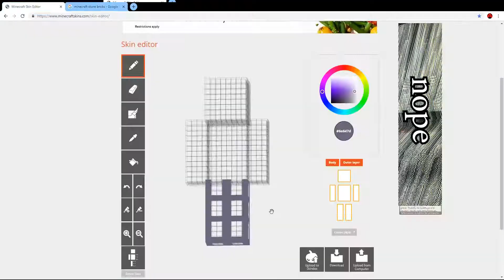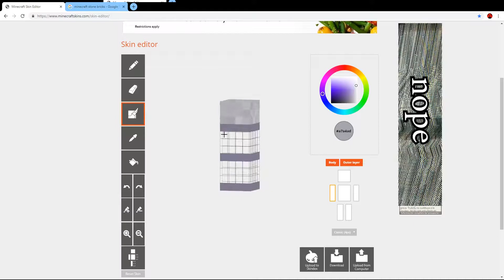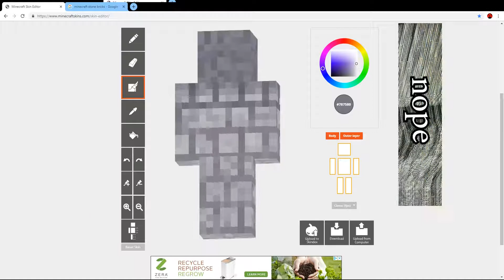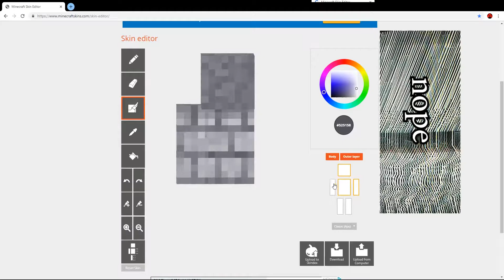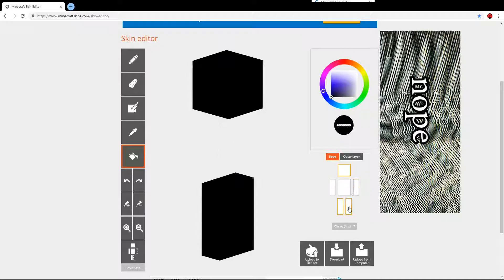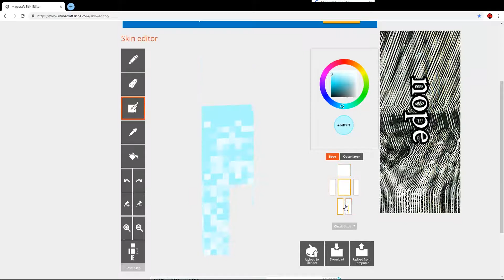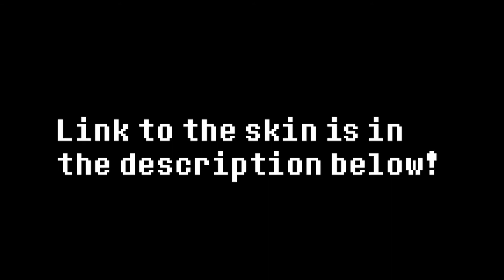[Minecraft Skin Speed-make] Unstable Stone Golem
As for why I did this, I decided to jump on the Minecraft bandwagon since it recently got revived somehow, and i always wanted to create unique things with minecraft skins, and possibly even mods. I may not have good coding skills, but I DO have quite the skills with concepts, art, and animation, so I can at LEAST make the concept of a mod.

btw, I am aware of the fact that skins are currently unusable in Minecraft, so just wait until we can put on skins again.